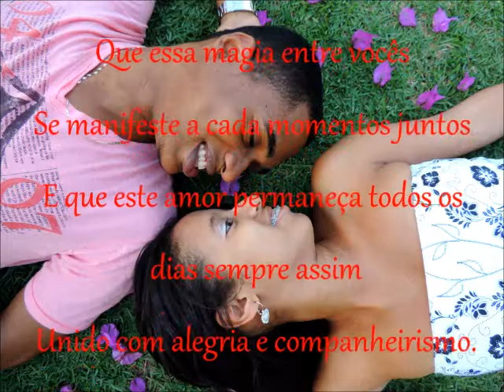Making of Juliana Paranhos e Cláudio Rosário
Uma pequena amostra do ensaio fotográfico do casal Juliana Paranhos e Cláudio Rosário para seu noivado no dia 11/10/2014.
Que este amor seja assim sempre companheiro, carinhoso e amigável. E viva ao amor, sempre.